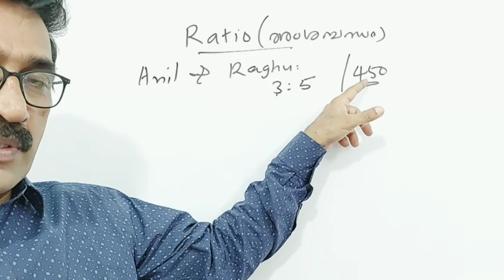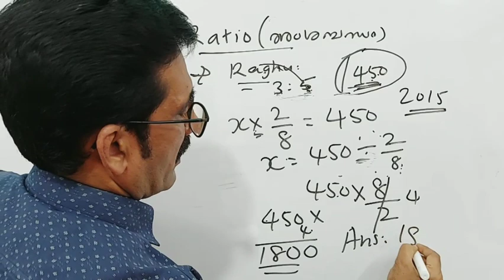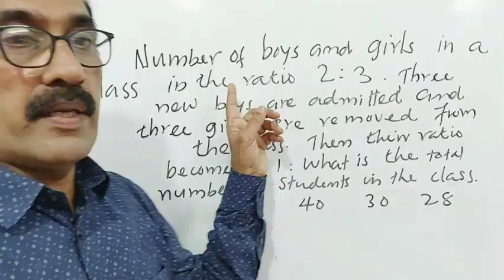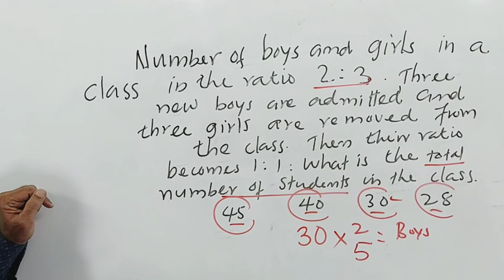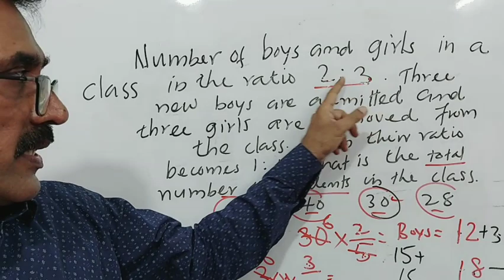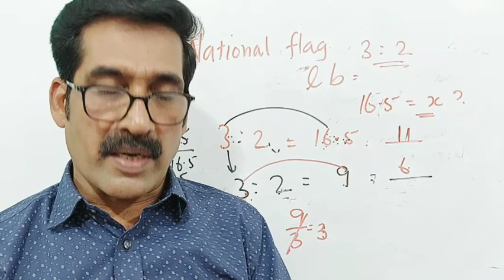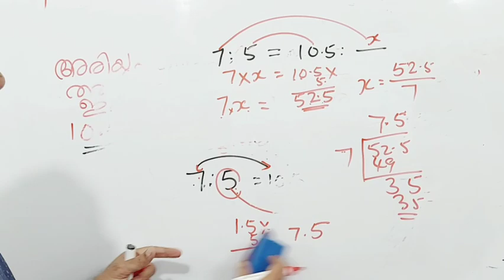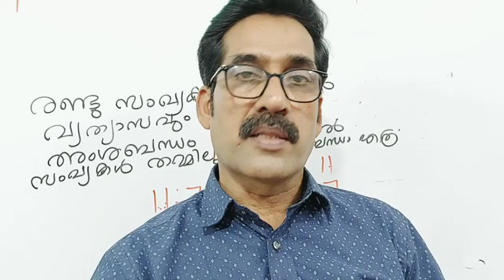Ratio Maths|NMMS USS Ratio Problems Solving Easily|Ratio Problems Solving Tricks Malayalam